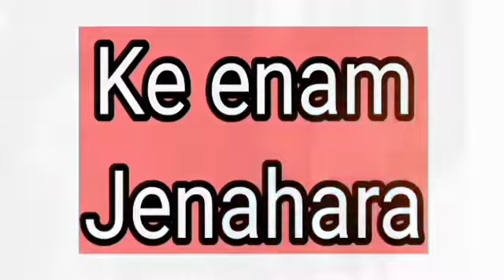Rekomendasi 7 Merk Hijab lokal yang paling banyak diminati para hijabers Tanah air |koleksi terbaru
Rekomendasi 7 Merk Hijab lokal yang paling banyak diminati oleh para hijabers Tanah air koleksi terbaru#hijab